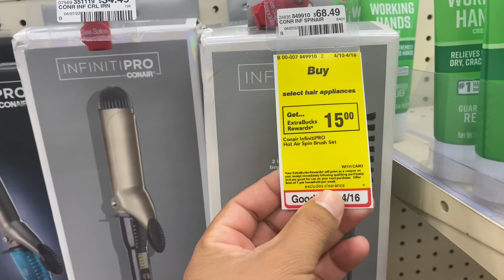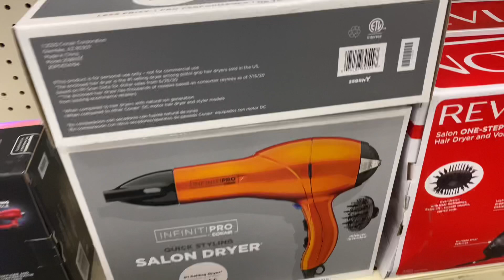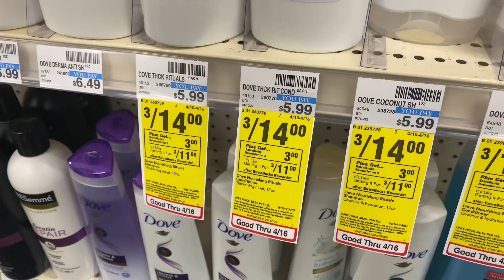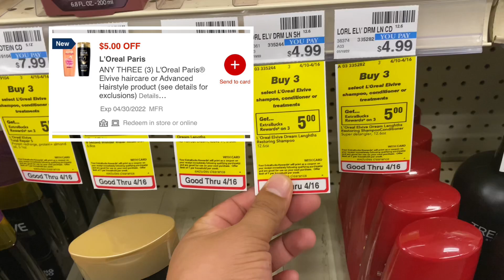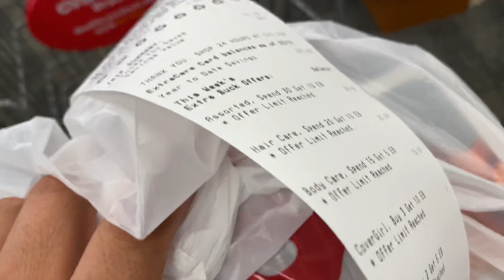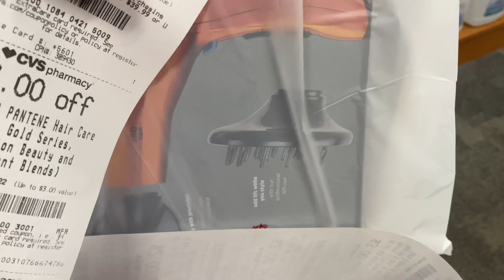Seguimos con las ofertas 😱😱🏃🏾🏃🏾 corre por la CONAIR casi regalada 🔥🔥🔥